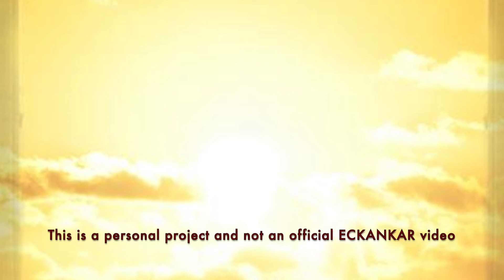The Master's Words Oct 15, 2022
ECKANKAR.ORG
"Mostly the ECK Masters work behind the scenes. Yet the Living ECK Master's mission is a public one: to carry the ECK message to the people of the world." The Spiritual Life, p. 137 by Sri Harold Klemp